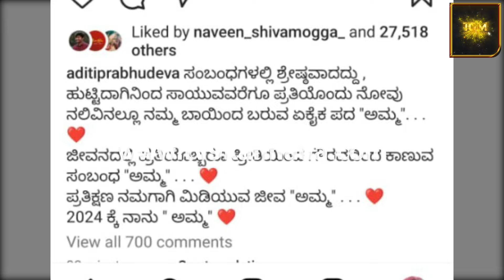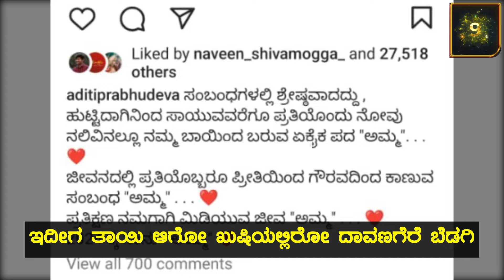Aditi Prabhudeva: ಹೊಸ ವರ್ಷಕ್ಕೆ ಫ್ಯಾನ್ಸ್​ಗೆ ಗುಡ್​ನ್ಯೂಸ್ ಕೊಟ್ಟ ನಟಿ ಅಧಿತಿ ಪ್ರಭುದೇವ!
Aditi Prabhudeva, Good News, Kannada Actress, Yashas, 2024 Goodnews, Kannada,

Credits: State|DhanuYalagach /producer|chethansj /Uploader|sachinrampur /Editor